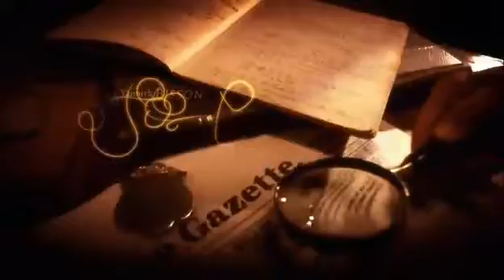Enquetes de Murdoch Saison 3 Les Generique